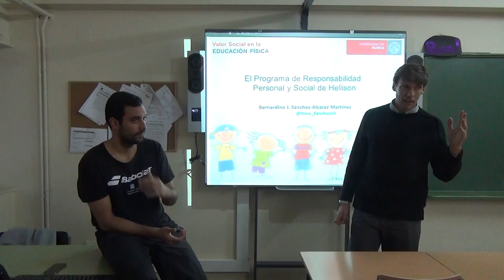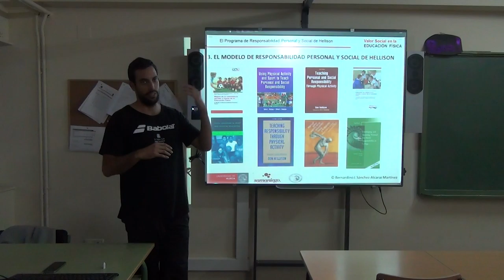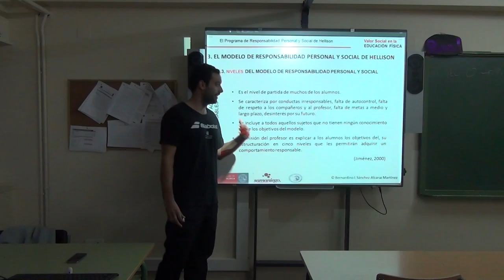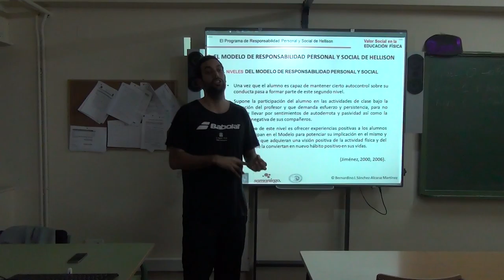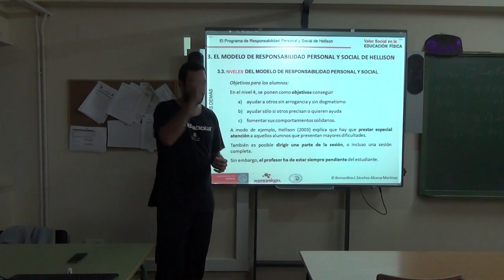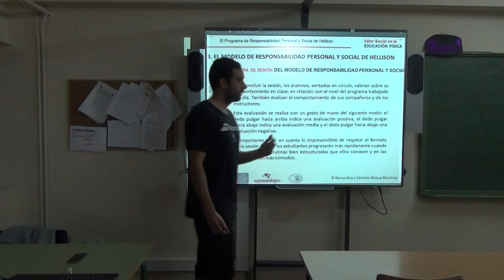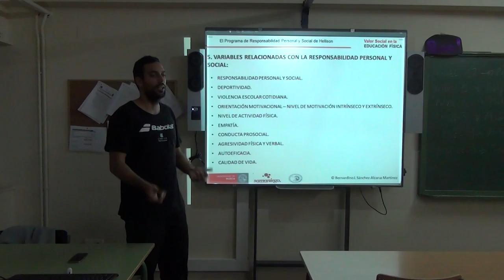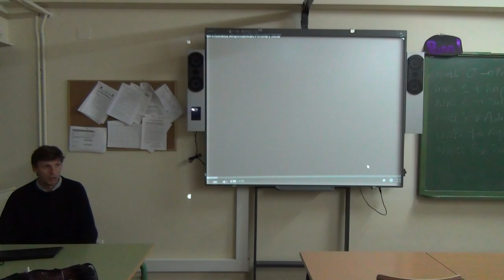Curso Formación MRPS (primera parte): Niveles, partes de la sesión y estrategias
Este video corresponde a la primera parte del curso de formación que se celebró el 14/12/15 en el Instituto de la Flota (Murcia) para formar a investigadores y docentes en el Programa de Responsabilidad Personal y Social de Donald Hellison.